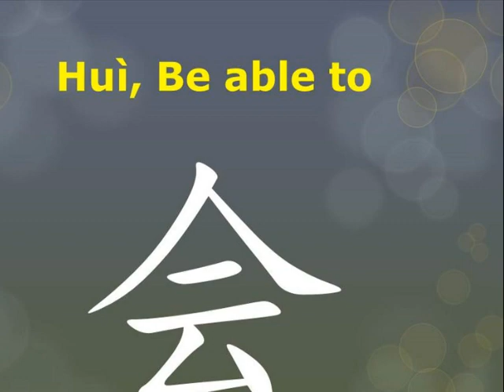Chinese Link Lesson 3 vocabulary practice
Chinese Link Lesson 3: Nationality